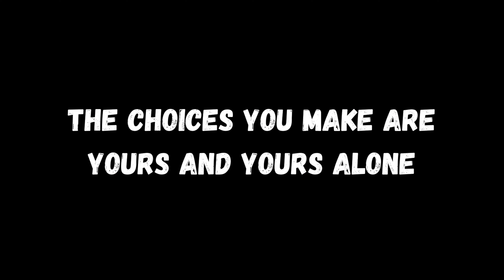The choices you make are yours and yours alone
If you are making the same mistake over and over acknowledge it. Ask yourself why do I keep walking down this sidewalk? Then choose a new route.
Any route will do. It doesn’t matter as long as it’s not the same one that keeps leading you to fall down a hole.

When you’re on this new path you’ll now know what to look for. If you see a hole you’ll walk around it and find another path the next day.

There's a Hole in My Sidewalk

Chapter One
I walk down the street.
There is a deep hole in the sidewalk.
I fall in.
I am lost… I am helpless.
It isn’t my fault.
It takes forever to find a way out.

Chapter Two
I walk down the same street.
I pretend I don’t see it.
I fall in again.
I can’t believe I am in the same place.
But it isn’t my fault.
It still takes a long time to get out.

Chapter Three
I see it is there.
I still fall in… it’s a habit.
My eyes are open.
I know where I am.
It is my fault… I get out immediately.

Chapter Four
I walk around it.

Chapter Five
I walk down another street.

Poem by Portia Nelson